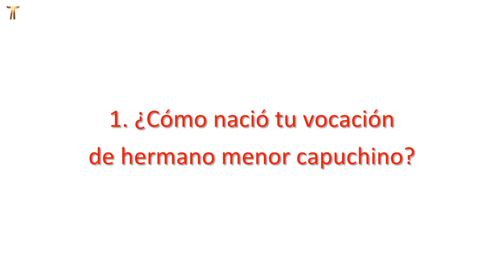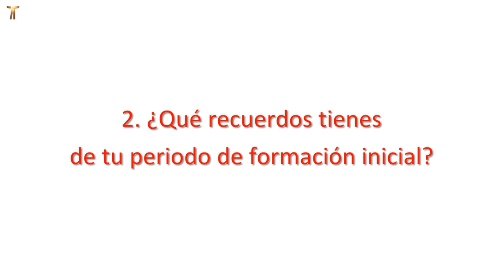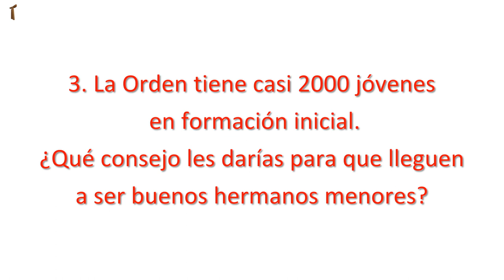Entrevista a Fray Celestino Cardenal Aos OFMCap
Entrevista a Fray Celestino Aos OFMCap
Cardenal Arzobispo de Santiago de Chile